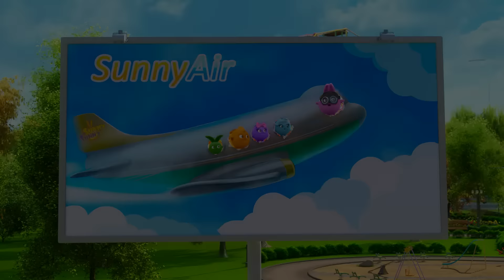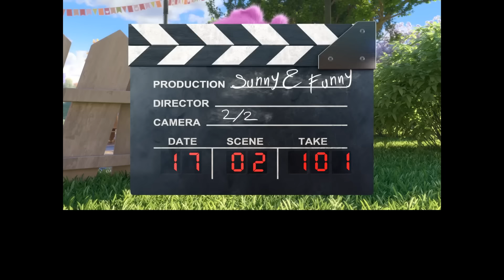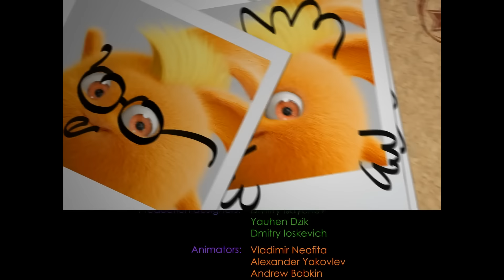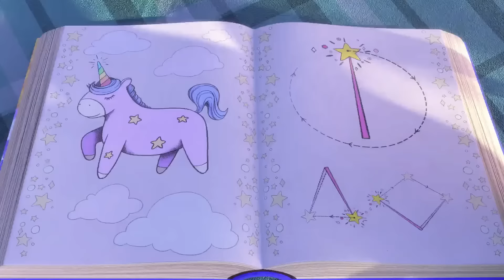SUNNY BUNNIES - PREPARING FOR THE OLYMPICS! | Season 1 COMPILATION | WildBrain Zoo Cartoons for Kids